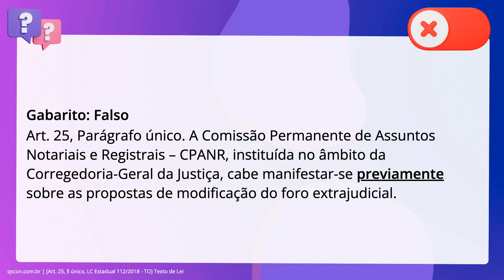QScon Direito: [Art. 25, § único, LC Estadual 112/2018 - TO] Texto de Lei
Art. 25, § único, LC Estadual 112/2018 | TO | Texto de Lei

A Comissão Permanente de Assuntos Notariais e Registrais - CPANR, instituída no. âmbito da Corregedoria-Geral da Justiça, cabe manifestar-se posteriormente sobre. as propostas de modificação do foro extrajudicial.

Gabarito: Falso